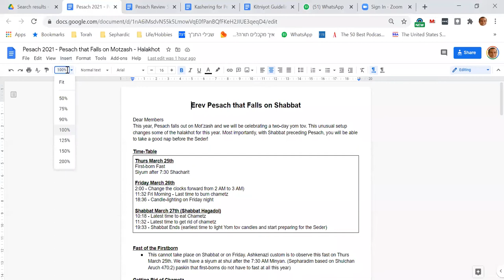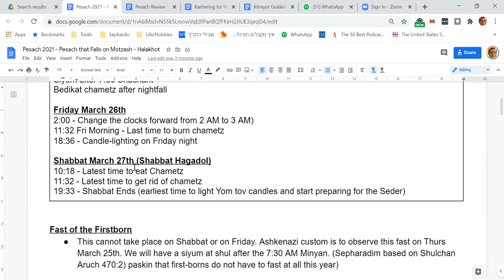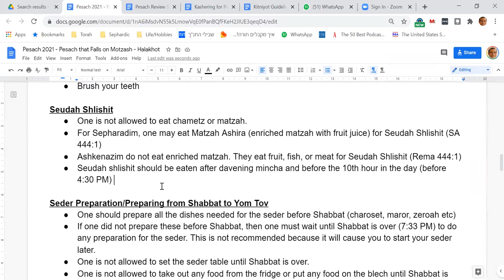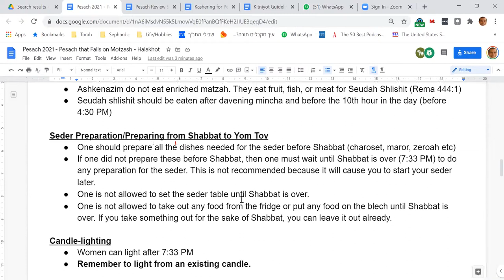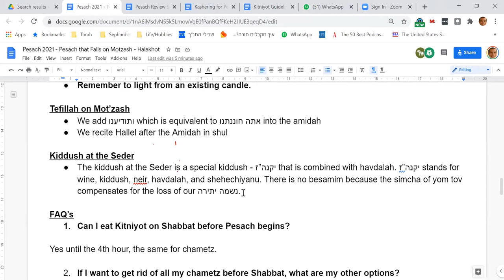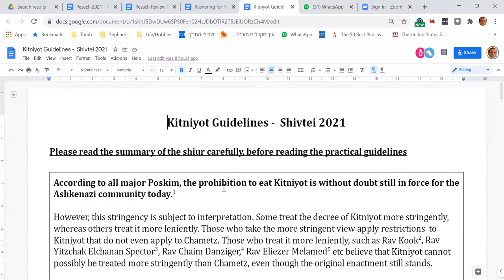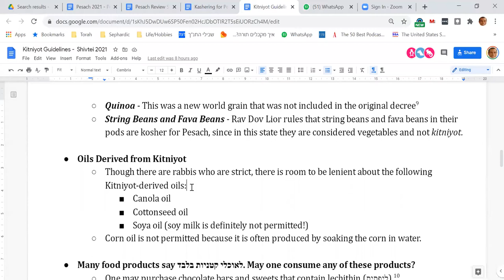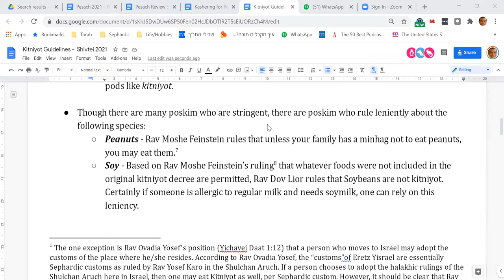Review of Hilchot Pesach - Kashering, Cleaning, Kitniyot, Erev Pesach that Falls on Shabbat